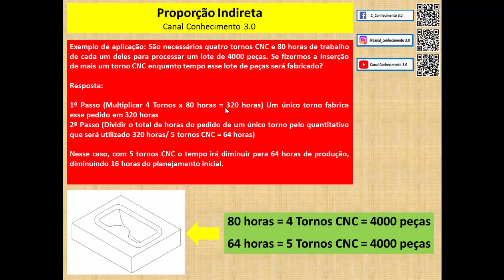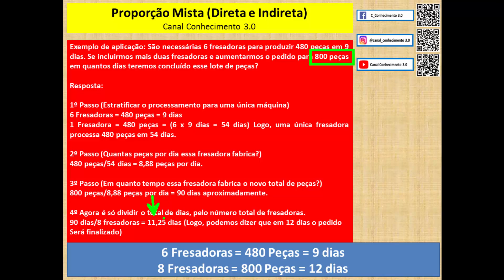Análise Arquivo Técnico (Proporção Mista)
Horário das postagens diárias:

(Vídeo 01 - 15:00 horas)
(Vídeo 02 - 16:00 horas)
(Vídeo 03 - 17:00 horas)
(Vídeo 04 - 19:00 horas)
(Vídeo 05 - 20:00 horas)